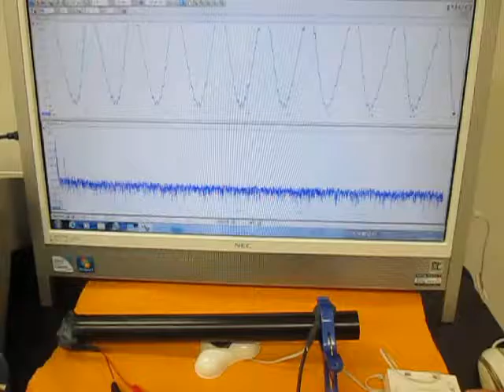音と超音波の組み合わせを利用した超音波制御技術 （超音波システム研究所 ultrasonic-labo）